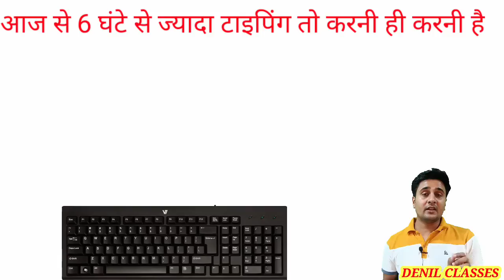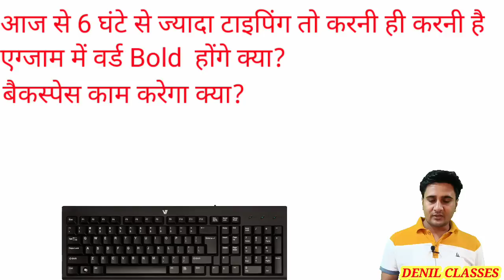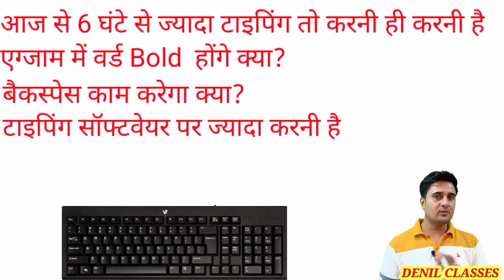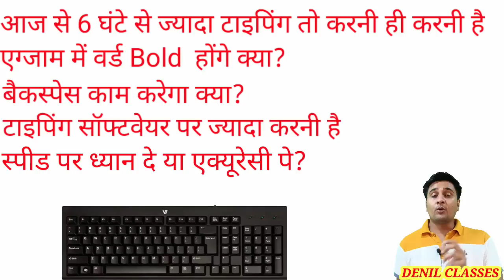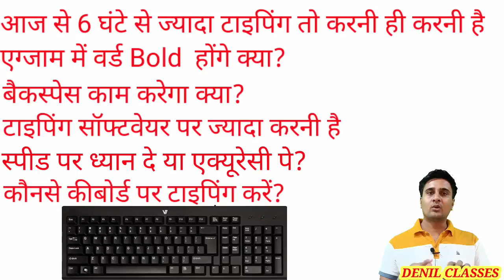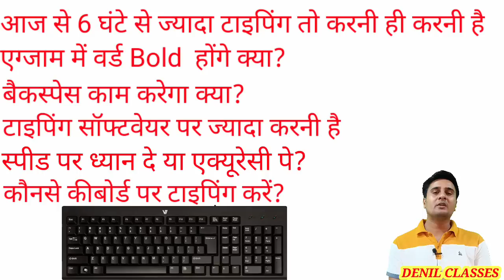राजस्थान हाईकोर्ट LDC| टाइपिंग में ये गलतियां मत करना| HIGH COURT LDC TYPING TIPS 2022|ANIL JANGID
करें।